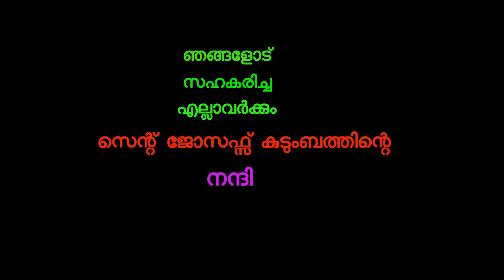28 January 2022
School opening day